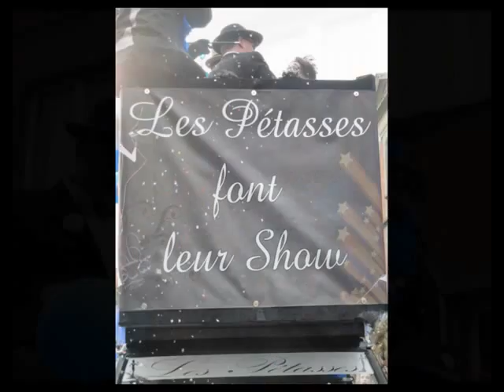Carnaval de Tournai